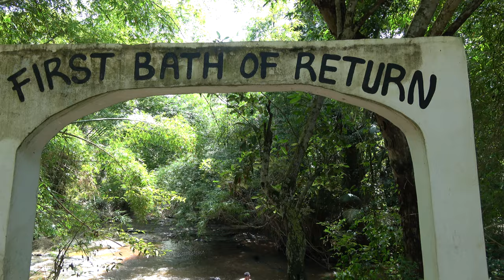First Bath of Return at Assin Manso Ancestral River Park - Ghana June 2022 Roots & Culture Journey